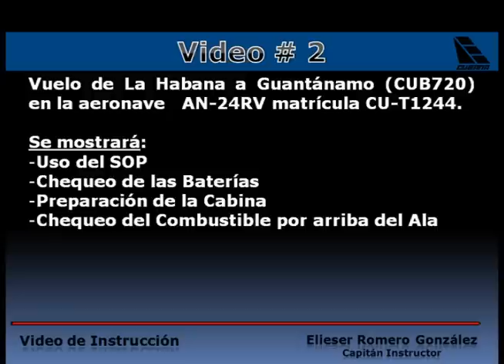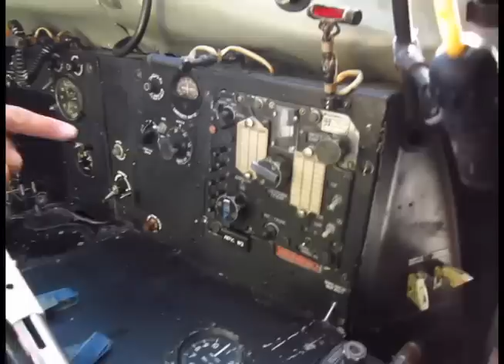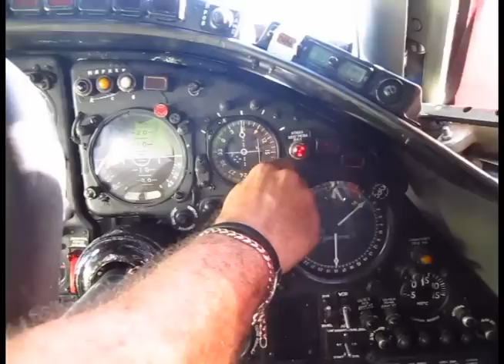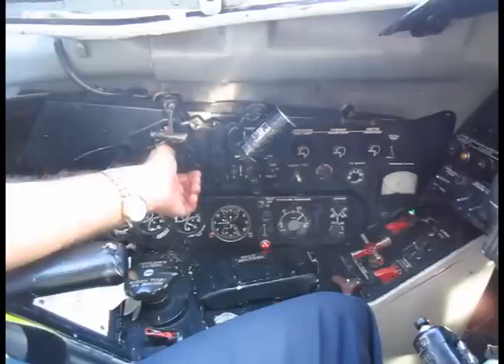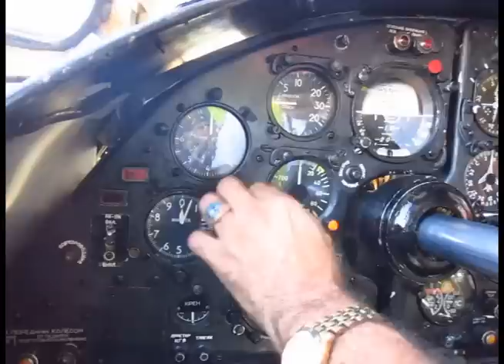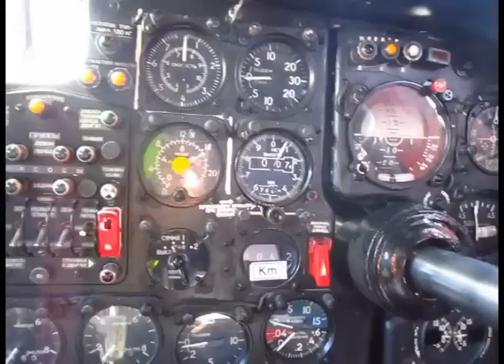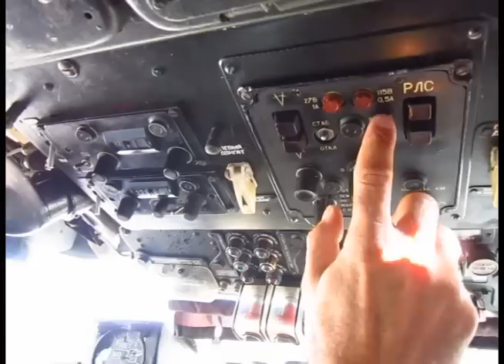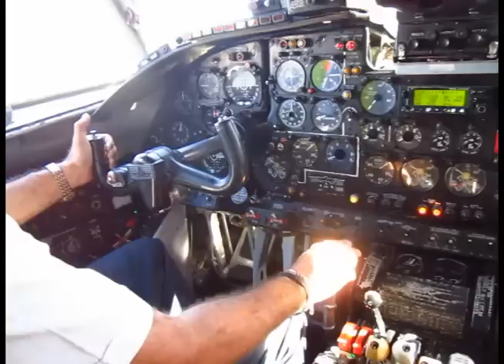Videos de Instruccion Antonov AN-24RV Cubana de Aviacion [Video 2]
Videos de Instruccion realizado para los pilotos del ultimo curso del Antonov AN-24RV de Cubana de Aviacion